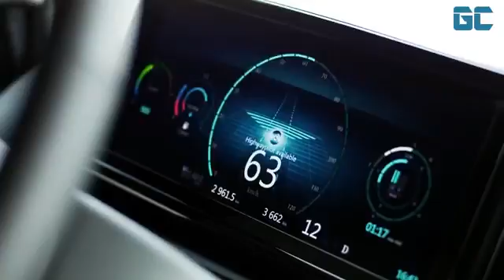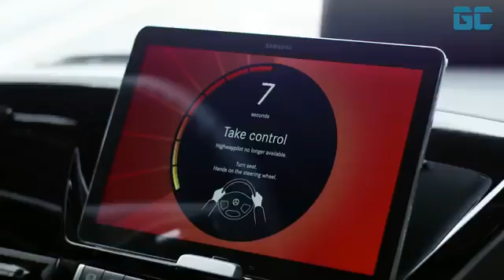Shuhudia hapa maajabu ya gari hii inauwezo wa kujiendesha na mambo mengi ya kushangaza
Self Driving Truck   Mercedes Benz Future Truck 2025